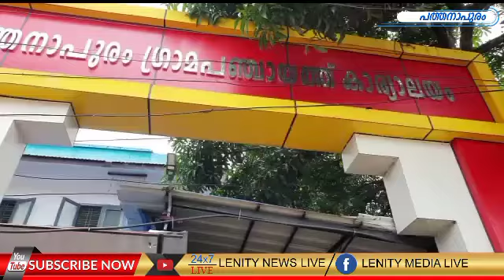ഷോപ്പിംങ്ങ് മാളിന്‍റെ വെള്ളക്കെട്ട് നീക്കം ചെയ്യാത്തതില്‍ BJP പഞ്ചായത്ത് സെക്രട്ടറിയെ ഉപരോധിച്ചു.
കാലങ്ങളായി നാലടിയോളം ഉയരത്തില്‍ മലിന ജലം കെട്ടിക്കിടന്ന് കെട്ടിടത്തിന്‍റെ അടിത്തറയ്ക് ഭീഷണിയാവുകയും , ഗുരുതര ആരോഗ്യ പ്രശ്നങ്ങള്‍ സൃഷ്ടിക്കാന്‍ സാദ്ധ്യതയുള്ള വെള്ളക്കെട്ട് നീക്കംചെയ്യണമെന്നും  ഇതിന് ശ്വാശതപരിഹാരം വേണമെന്നും ആവശ്യപെട്ട് കൊണ്ട് ഷോപ്പിംഗ് മാളില്‍ കെട്ടികിടന്ന മലിനജലം ശേഖരിച്ച് പ്രകടനമായി പത്തനാപുരം പഞ്ചായത്തിലെത്തിയ യുവമോര്‍ച്ച പ്രവര്‍ത്തകരെ പോലീസ് ഗേറ്റില്‍ തടഞ്ഞു. പഞ്ചായത്ത് സെക്രട്ടറിയെ കാണണം എന്ന യുവമോര്‍ച്ചയുടെ ആവശ്യം പോലീസ് നിരാകരിച്ചതില്‍ പ്രതിഷേധിച്ച് പ്രവര്‍ത്തകര്‍ കുത്തിയിരുന്ന് സമരം ചെയ്തു. യുവമോര്‍ച്ച പത്തനാപുരം നിയോജകമണ്ഡലം പ്രസിഡന്‍റ് ചേകം രഞ്ജിത്ത് അദ്ധ്യക്ഷത വഹിച്ച  പ്രതിഷേധസമരം യുവമോര്‍ച്ച ജില്ല വൈസ്പ്രസിഡന്‍റ് ബബുല്‍ ദേവ് ഉദ്ഘാടനം ചെയ്തു. പരാതി നല്‍കി ഒരാഴ്ച പിന്നിട്ടിട്ടും നടപടി സ്വീകരിക്കാത്ത പഞ്ചായത്ത് സെക്രട്ടറി ഭരണകക്ഷികളുടെ കളിപ്പാവ ആയി മാറുകയാണെന്ന് ആരോപിച്ചു. മുഖ്യപ്രഭാഷണം ജില്ല സെക്രട്ടറി ദീപുരാജ് നിര്‍വഹിച്ചു . എം എല്‍ എ ഗണേഷ് കുമാറിന് ഉദ്ഘാടനമാമാങ്കങ്ങളില്‍ മാത്രമാണ് താല്പര്യമെന്നും ഊരാളുങ്കല്‍ സൊസൈറ്റിയെ പരിപോഷിക്കാന്‍ മാത്രമാണ് പണിതീരാത്ത കെട്ടിടത്തിന്‍റെ ഉദ്ഘാടനം നടത്തിയതെന്നും അദ്ധേഹം ആരോപിച്ചു.ഒരാഴ്ചക്കുള്ളിൽ പരിഹാരം ഉണ്ടാകുമെന്ന പഞ്ചായത്ത്‌ സെക്രട്ടറിയുടെയും പഞ്ചായത്ത്‌ പ്രസിഡന്റെയും ഉറപ്പിന്മേൽ യുവമോർച്ച ഉപരോധം അവസാനിപ്പിച്ചു.
    നിയോജകമണ്ഡലം ജനറല്‍ സെക്രട്ടറി ആശിഷ്കൃഷ്ണന്‍ മണ്ഡലം ഭാരവാഹികളായ ദിലീപ്, ഉണ്ണികൃഷ്ണന്‍ , കമ്മറ്റി അംഗങ്ങളായ ശരത് പഞ്ചായത്ത് ഭാരവാഹികളായ അരുണ്‍, അജിത്ത്, അരുണ്‍ ചന്ദ്രശേഖരന്‍, അരുണ്‍ ജി കൃഷ്ണന്‍ എന്നിവര്‍ നേതൃത്വം നല്‍കി